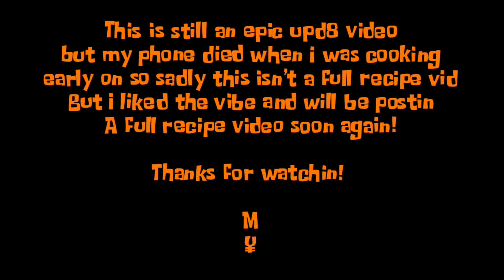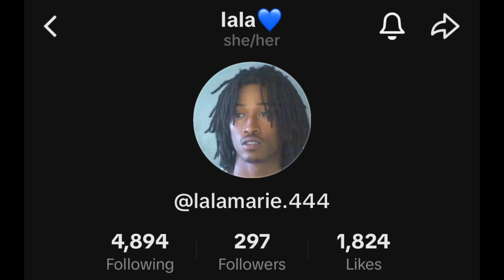VLOGTOBER DAY 12 | Fall Food Plans Upd8 + Bonus mini cooking footage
FIRST EVER STICKER DROP ON MY ETSY OUT NOW!

Want to get UGC (User Generated Content) for you brand? Here’s my visual portfolio!